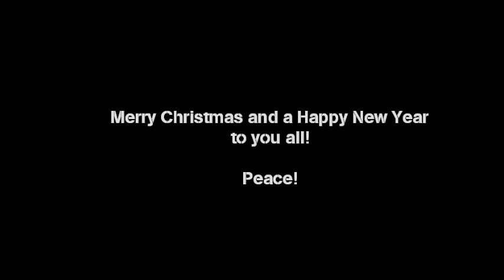John Idan (Yardbirds) & Jed Musical Christmas Card 2014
John & Jed sing Jed's favourite Christmas song "Schneeflöckchen Weißröckchen"